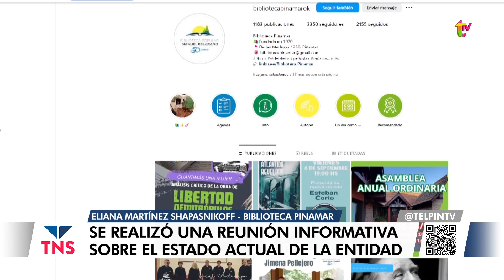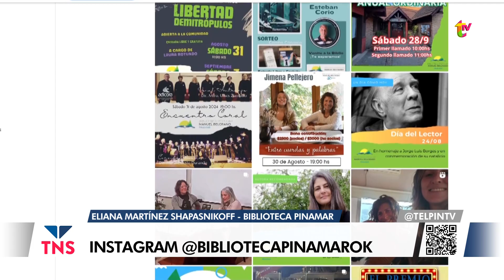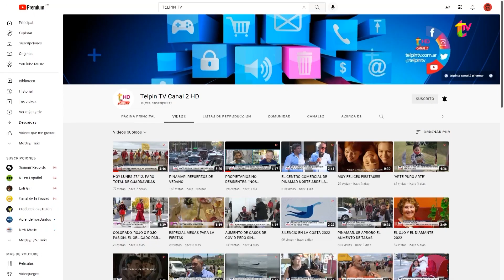REUNIÓN INFORMATIVA EN LA BIBLIOTECA POPULAR MANUEL BELGRANO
En la Biblioteca Popular Manuel Belgrano se realizó una reunión informativa sobre la situación actual que está atravesando la institución, tanto económica como social. Un espacio que cumple un rol importante para la comunidad, y que necesita no solo del sustento a través del dinero sino también del compromiso de aquellas personas que quieran y puedan brindarse y colaborar